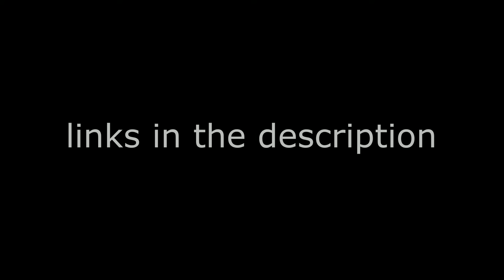Majhe Majhe Tobo Dekha Pai | Rabindra Sangeet | Dance Cover | by Deepshikha Sarkar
Such a Graceful  performance by Deepshikha Sarkar.🔥❤

For more such amazing contents follow @dipshika_sarkar ❤

🌈 Passionart 360 🌈